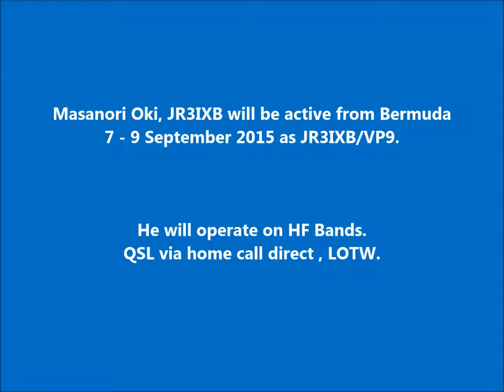JR3IXB/VP9 Bermuda. From dxnews.com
Masanori Oki, JR3IXB will be active from Bermuda 7 - 9 September 2015 as JR3IXB/VP9.